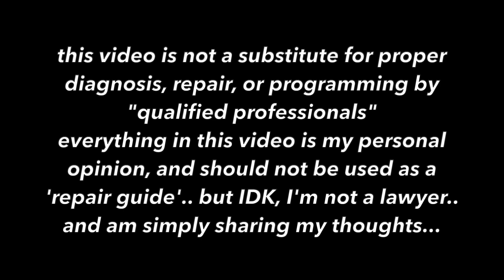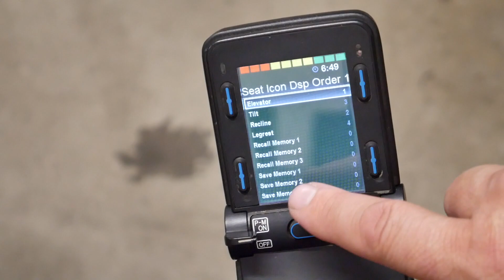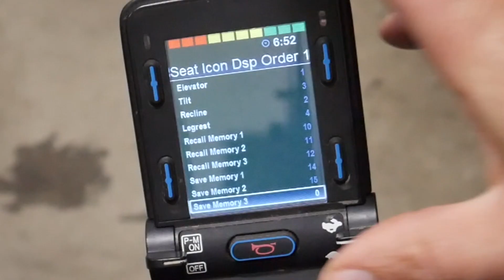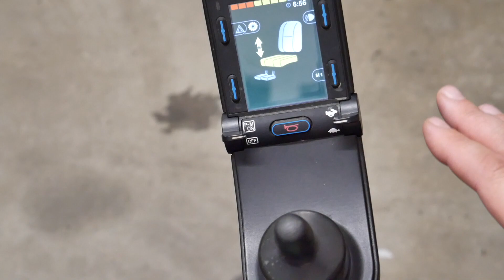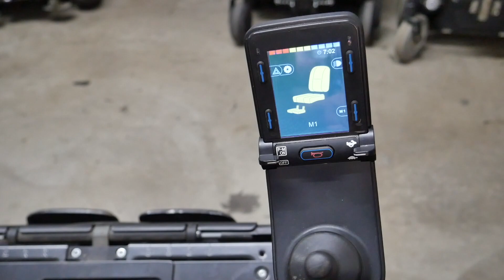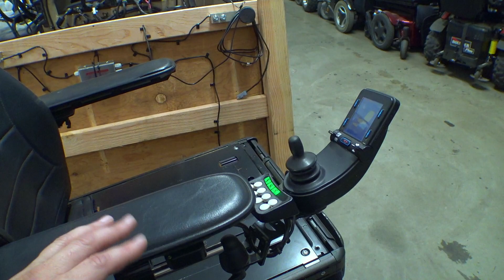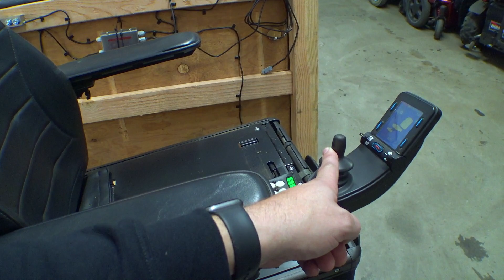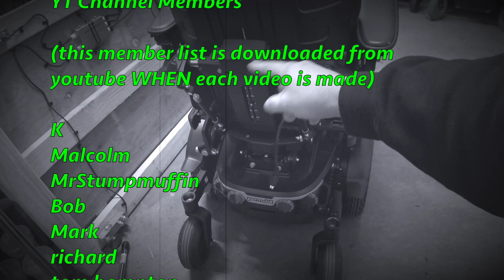PROGRAMING: permobil memory seating basics! (2017 - 2023)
today we take a look at the steps to enable basic seating memory positions on the permobil F3, F5, M3 & M5 chairs! there are MANY more options for controlling memory seating that we'll cover in later videos :^) the information in this video roughly covers chairs from 2017 thru 2023.

permobil's new 'power platform' that is shipping on new chairs will change everything, and simplify things EXPONENTIALLY! (assuming they release programming tools) however this guide will not apply to power platform chairs!

OBP -- ICS -- Seat Icon Dsp Order 1
CHANNEL NUMBERS:
Recall Memory 1     10
Recall Memory 2     11
Recall Memory 3     12
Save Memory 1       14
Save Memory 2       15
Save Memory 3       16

0:00 intro
1:06 prerequisites!
1:35 setting it up!
7:24 saving a position!
11:32 the 15% rule
12:58 more info..
14:41 final thoughts..

The channel is synced to Rumble!
Also check out things on Odysee/LBRY!

Mailing Address:
Totally Normal
1327 SE Tacoma St
SUITE 158